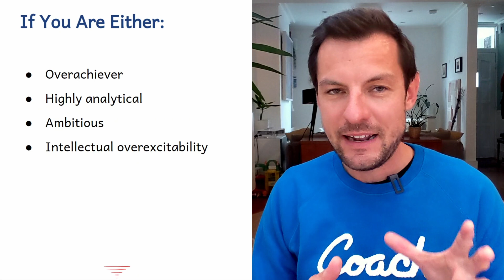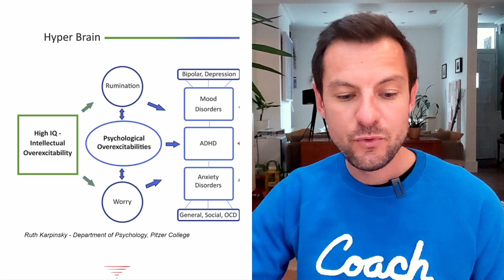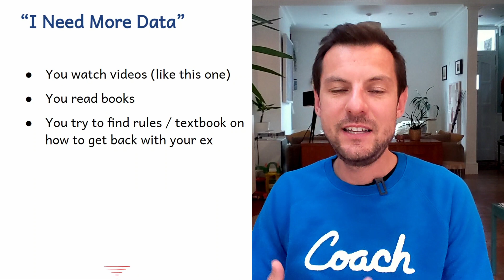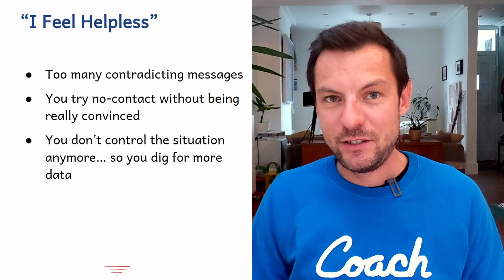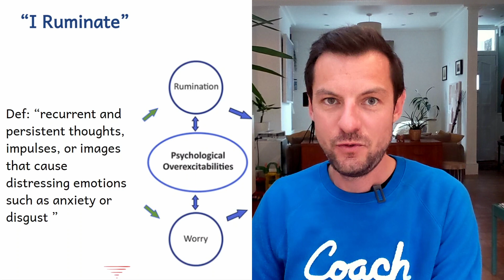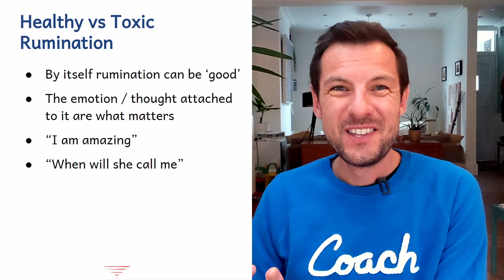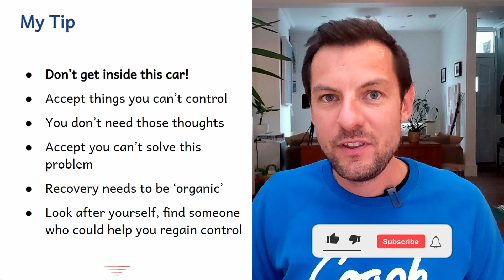Why people with high IQ struggle with breakup